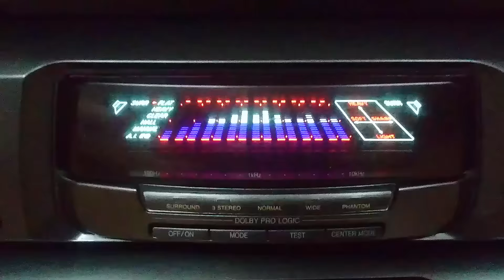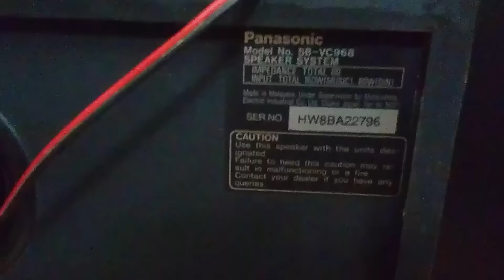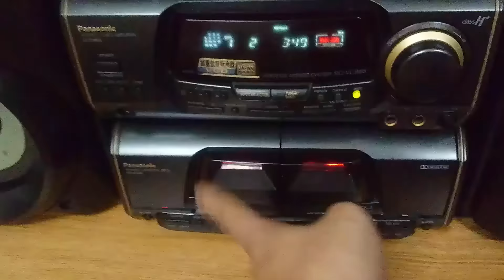Panasonic eh600(vc968) - 0941.891.914 Hhavietnam.com